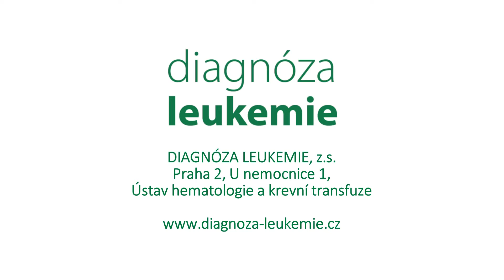03. Potřebnost pacientské organizace